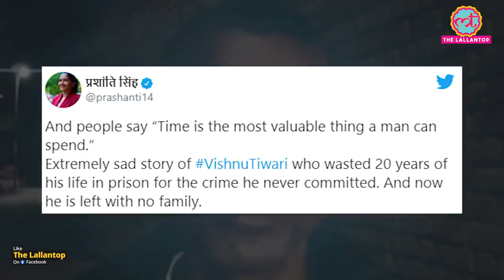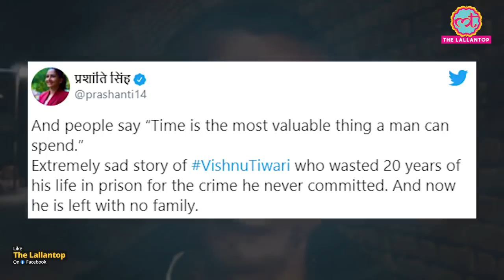Vishu Tiwari पर रेप के आरोप गलत निकले, SC/ST Act लगा था, Social media पर भी छिड़ी जंग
Allahabad High Court has ordered to release of Vishnu Tiwari, who spent 20 years in prison after it was found that he did not commit the crime. He had been accused of rape and sentenced to life imprisonment by the trial court. He lost his father and brother during the imprisonment. National Human Rights Commission seeks answers from the Uttar Pradesh Government regarding the Vishnu Tiwari Case. Watch the complete video to know all about the case.